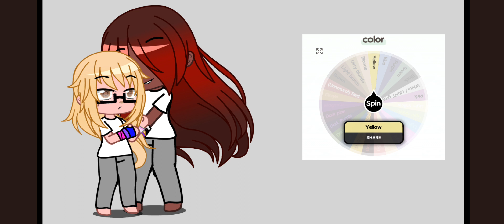Making a gacha couple using a wheel | trend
any name ideas for these two?

also huge credit to Ph1nxXX bc I used the wheels in their description